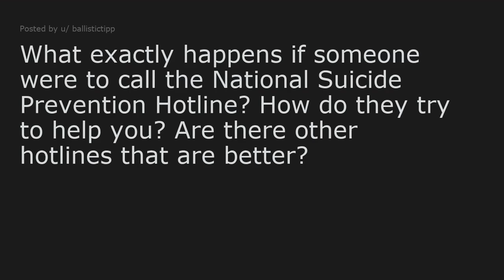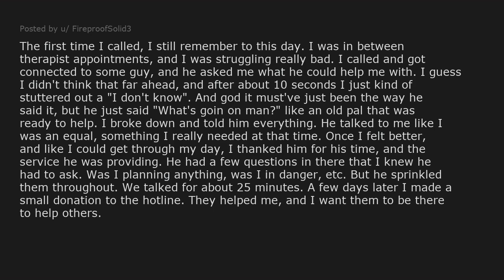What exactly happens if someone were to call the National Suicide P...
► What exactly happens if someone were to call the National Suicide Prevention Hotline? How do they try to help you? Are there other hotlines that are better? (r/AskReddit)
► Share your own stories about this topic below in the comments!

Links to equipment I use:
► Don't forget to charge your phone
► Best Headphones I know